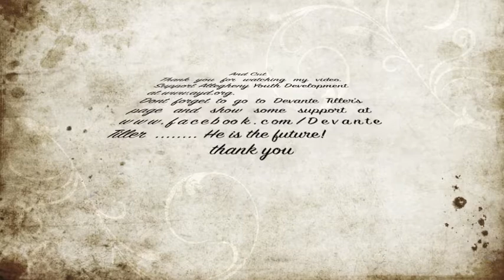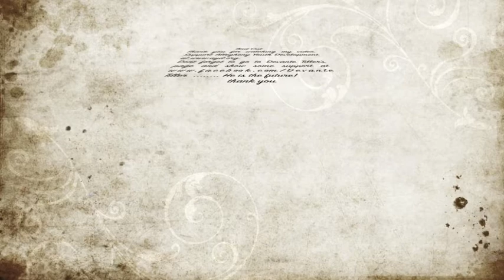Eric Thorne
Eric Thorne judo highlights from ayd judo